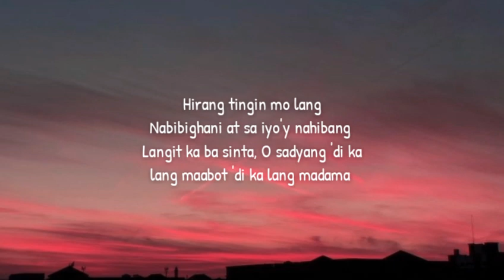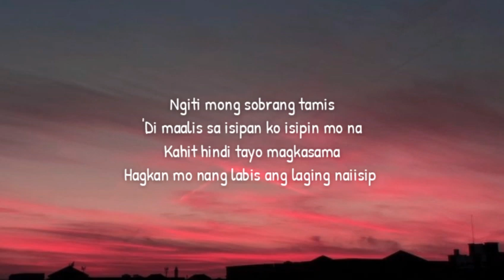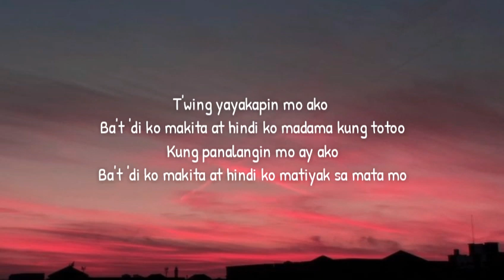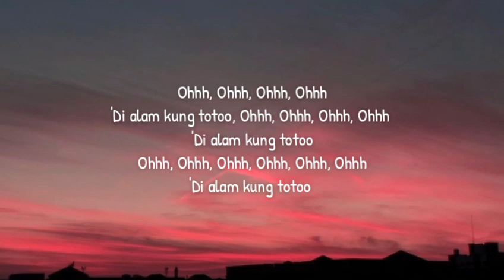NOBITA - Totoo (Lyrics) " kung panalangin mo ay ako"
NOBITA - Totoo (Lyrics)

🎤 Lyrics _Totoo🎵

Hirang tingin mo lang
Nabibighani at sa iyo'y nahibang
Langit ka ba sinta, O sadyang 'di ka lang maabot 'di ka lang madama

Bakit t'wing yayakapin mo ako
Paminsan-minsan ba't hindi ko madama kung totoo, kung panalangin ay ako
Ba't 'di ko makita at hindi ko matiyak sa mata mo

Ngiti mong sobrang tamis
'Di maalis sa isipan ko isipin mo na
Kahit hindi tayo magkasama
Hagkan mo nang labis ang laging naiisip

Ngunit t'wing yayakapin mo ako

T'wing yayakapin mo ako
Ba't 'di ko makita at hindi ko madama kung totoo
Kung panalangin mo ay ako

'Di alam kung totoo, Ohhh, Ohhh, Ohhh, Ohhh
'Di alam kung totoo
Ohhh, Ohhh, Ohhh, Ohhh, Ohhh, Ohhh